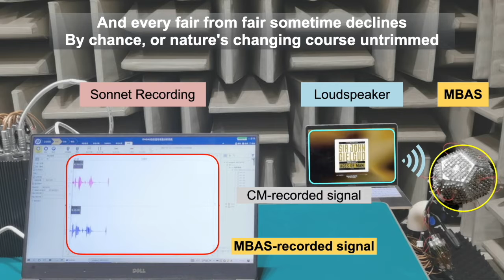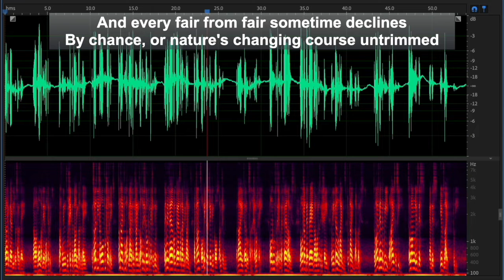Movie S3. MBAS-based high-quality recording system for Sonnet recitation.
The MBAS-based auditory system is applied for recording while taking the Sonnet 18 as an example (relatively discrete, low-frequency voice).